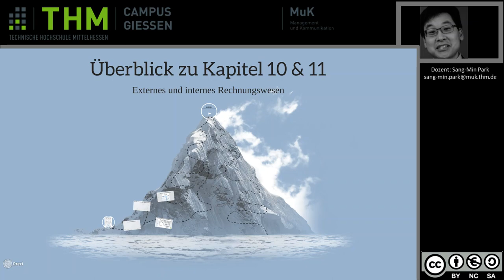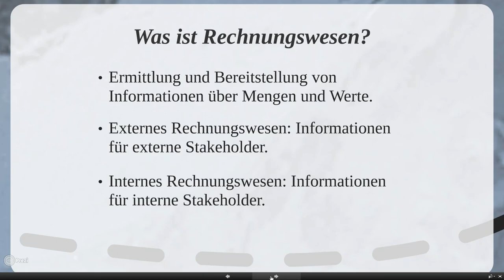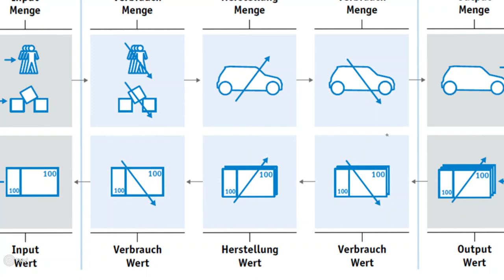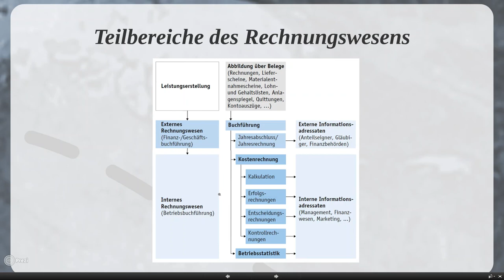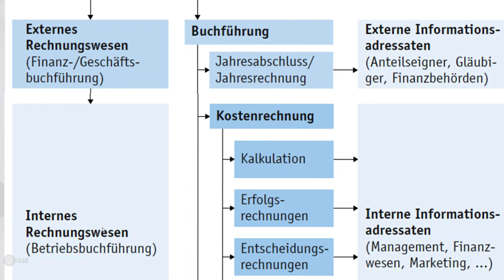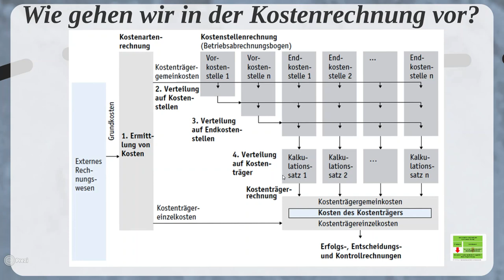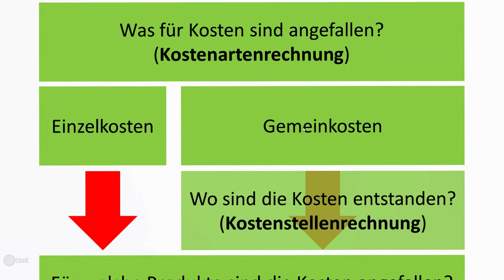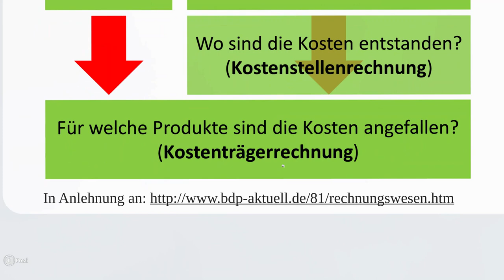BWL - Überblick zu Kapitel 10 und 11 (Rechnungswesen)